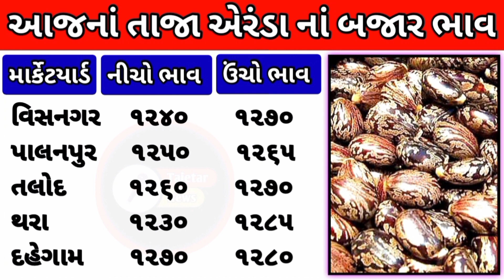Aranda na bhav | 01/09/2023 | એરંડાના ભાવ:2023 | Information about cotton price | Commodity Trend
એરડાના ભાવ હવે ટકે ?, ચેતી જજો એરડાની તેજીથી,એરડાના ભાવ,Aerda na bhav, aaj na Aerda na bhav,

Aerda  na bhav | kapas na bhav:2023 | information about all cotton crop price Gujarat
એરડાના ભાવ | Aerda | aaj na Aerda na bhav | Aerda na bhav | બજાર ભાવ
નમસ્કાર મિત્રો 🙏🏻

એરડાના ભાવ
એરડા ના બજાર ભાવ
આજના કપાસના ભાવ
એરડા ના બજાર ભાવ આજના 2023
એરડાના ભાવ આજના
કપાસ ભાવ

Aerda na bhav
Aerda no bhav
aaj na Aerda na bhav
Aerda bhav today 2023
Aerda na bhav aaj na
Aerda bhav

ॐॐॐॐॐॐॐॐॐॐॐॐॐॐॐॐॐॐॐ

એરડા ના માર્કેટિંગ યાર્ડ ભાવ

                  ગુજરાત રાજ્ય મા એરંડા ના ભાવ

બજાર ભાવ
ખેડૂત મિત્રો

Shakbhagi bhav
Shakbhaygi bhav
Bajar Bhav

એરંડા
એરડા ભાવ
સંકર કપાસ
કપાસ સંકર
કપાસ ગાંસડી
સાવરકુંડલા કપાસ
બોટાદમાં કપાસ
જેતપુર માર્કેટયાર્ડ ભાવ
અમરેલી માર્કેટયાર્ડ ભાવ
એરડાના ભાવ
આજના કપાસના ભાવ
કપાસની ખેતી
કપાસની બજાર
એરડાના બજારભાવ
એરડાના ભાવ બજાર
કપાસના કપાસિયા
ગુજરાત ના કપાસના ભાવ
એરડાની વૈજ્ઞાનિક ખેતી
એરડાના ભાવે ભૂક્કા કાઢયા
આજે એરડાના ભાવમાં જંગી વધારોએરડાના ભાવ મુદ્દે વાત
આજના એરડાના ભાવ શું છે